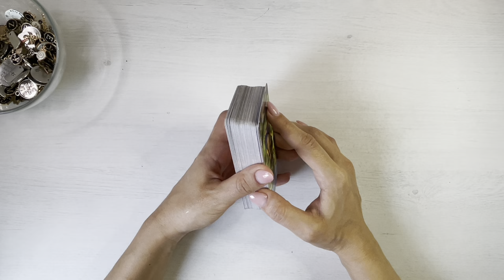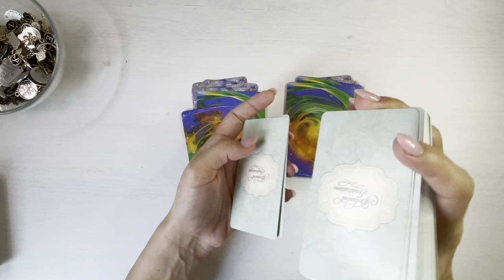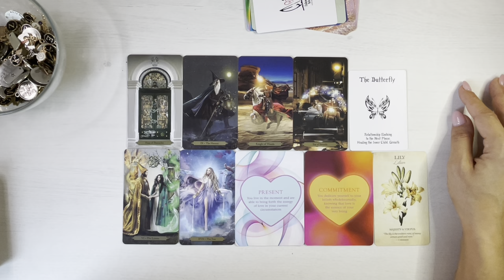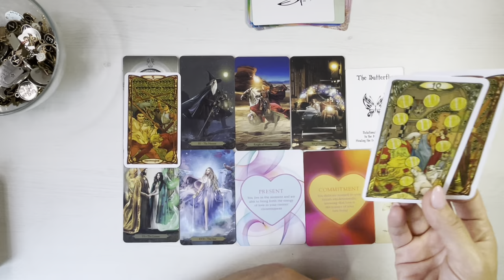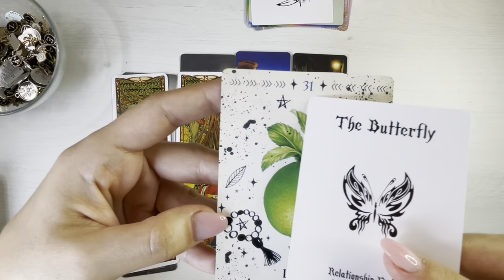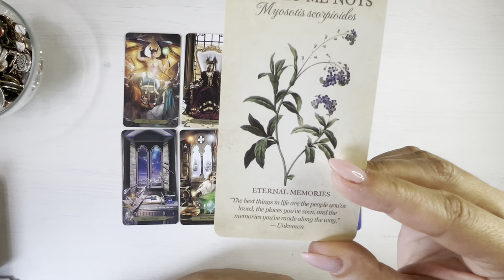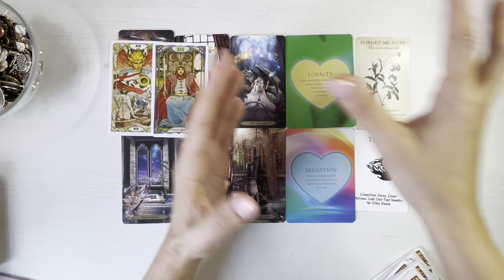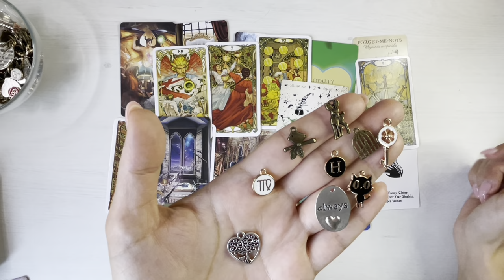💙🔥💙 𝗔𝗹𝗲𝗴𝗲𝗿𝗲𝗮 𝗘𝘀𝘁𝗲 𝗔 𝗧𝗔! 𝗖𝗲 𝗨𝗿𝗺𝗲𝗮𝘇𝗮 𝗔𝗖𝗨𝗠 ☸️?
Catgeorii:
00:00 Introducere si scurta descriere, daca este de interes
07:03 1 Cartea Colorata (Color)
27:35 2 Cartea Alba (White)

O imbratisare,
Meme